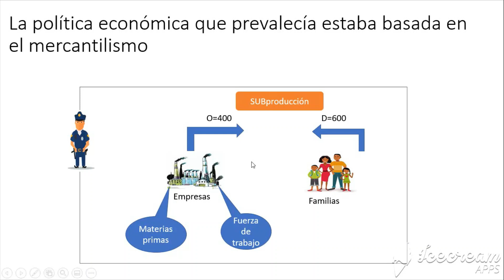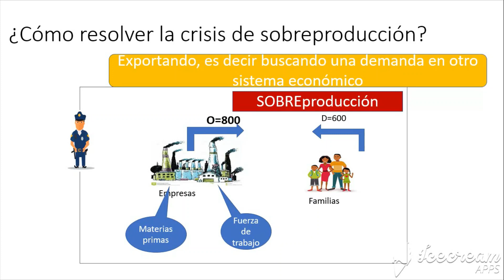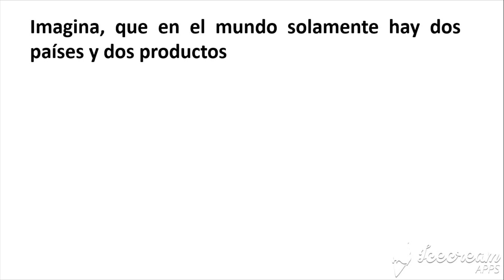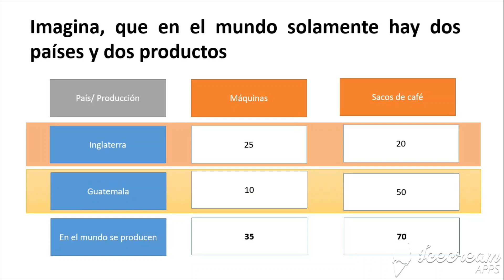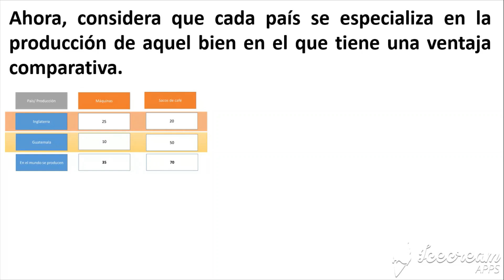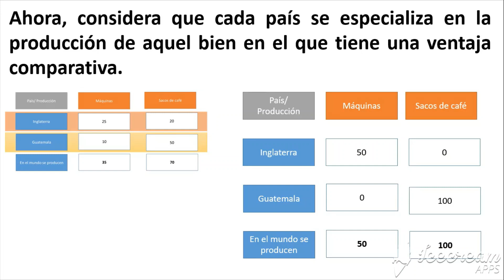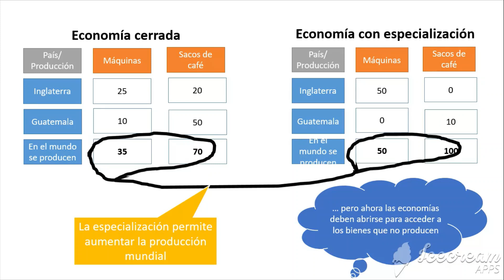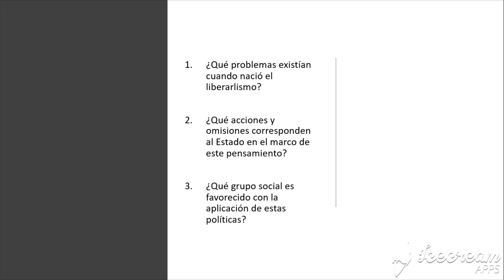El liberalismo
Describe las condiciones económicas en que surge el liberalismo, los problemas que busca enfrentar, la manera en que pretende resolverlos y quién es beneficiado con esas políticas.